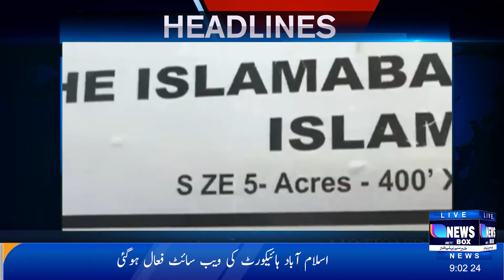NEWS BOX Headlines 9PM | 12 February 2024